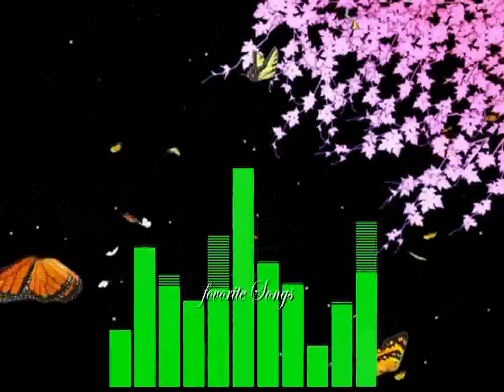favorite song SyamGopan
enjoy with music and refresh your mind